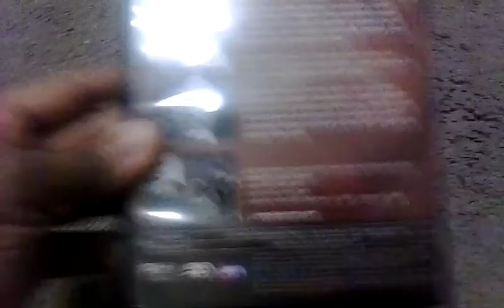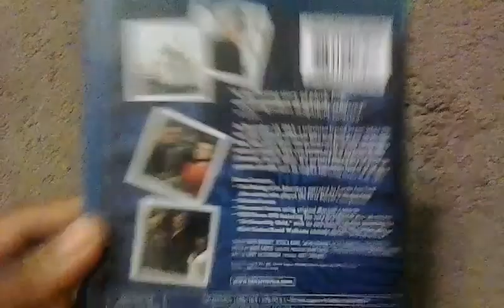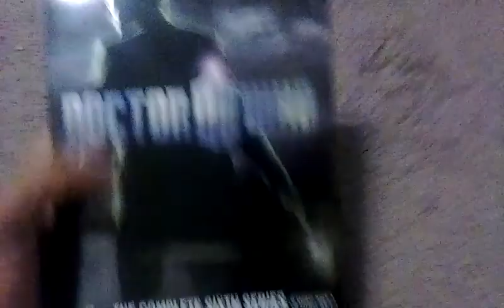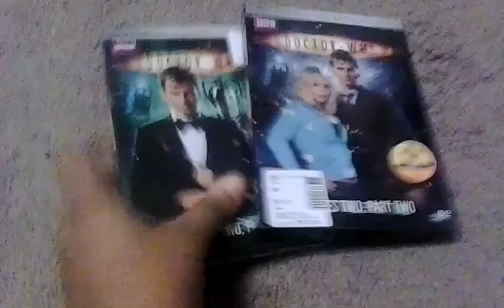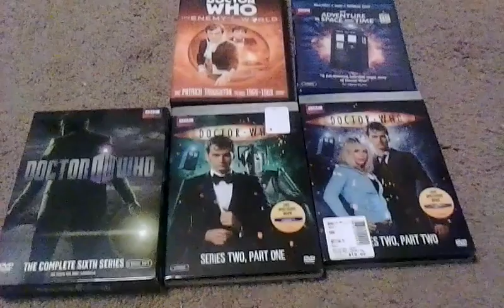My Doctor Who DVD Update 2014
This time i'm showing off my doctor who dvd that i got so far I'm going to do a dvd collection update soon enjoyed leave me a comment and subscribe follow me on facebook.